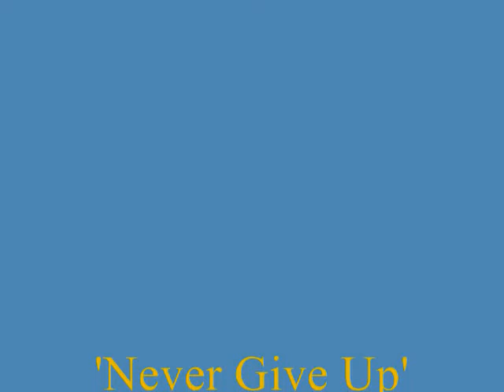Poetry 'Never Give Up'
Poetry
Written by Ms Mariana Jno Baptiste (RN)

When things don't seem right.
And all is not bright.
When the road that you travel is so dusty and rocky.
And the load that you carry is so heavy and bulky.
You feel so weary.
You feel so dreary.
For the journey you've been walking has taken its toll.
With energy gone
You're drained of it all.
Wondering what next circumstance you will befall.
STAND UP
REFOCUS
BE SERIOUS
ALL IS NOT LOST.
Secure your shoe laces.
Your loins, change its braces.
Get back on track.
You must meet that mark.
For during that journey,
You will not lack.
At no time, at no time.
Should you turn back.
This is my plea friend.
DON'T YOU EVER
DON'T YOU EVER
DON'T YOU EVER
GIVE UP.

This video was produced by the LCF Group, ( We are on The Crooked Road Heritage Music Trail and the Round The Mountain Artisan and Craftsman Venue as a great place to visit ) Floyd Professional Center, Village Green, Floyd Virginia. The LCF Group consist of David Larsen KK4WW, Gaynell Larsen KK4WWW and Dee Wallace KG4VMI. We are all radio amateurs and also are Directors of The Foundation for Amateur International Radio Service ( FAIRS) also located in Floyd Virginai. N4USA is the radio call for FAIRS and we have operated in Dominica as J79WW J79WWW J79VMI and many other countries. We are members of The Floyd Amateur Radio Society FARS. The LCF Group ham radio morse code cw amateurradio hamradio transceiver radio receiver linear amplifier linear amp heathkit ten-tec cw http:// ,David Larsen Blacksburg, David Larsen Blacksburg Group, Blacksburg Group, , Bugbook , , bugbook series , in Floyd Virginia. compass magazine blue ridge Parkway Destination Center Bill St Pierre Floyd Virginia Justin Fadipe Hospital